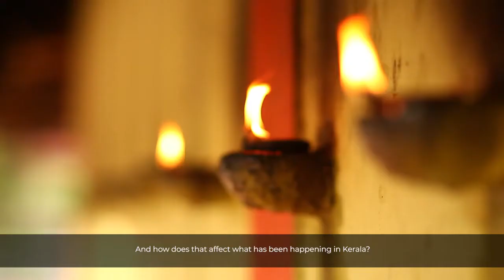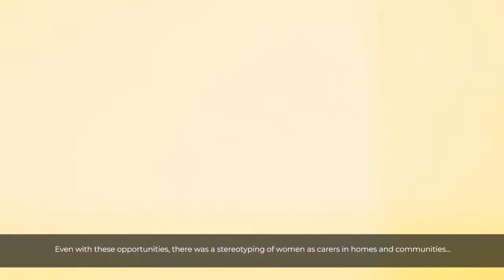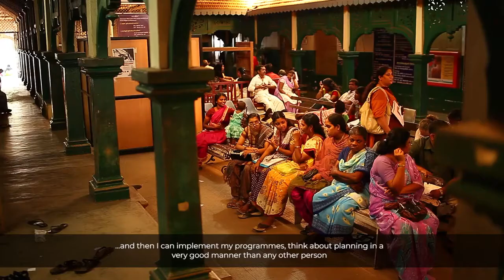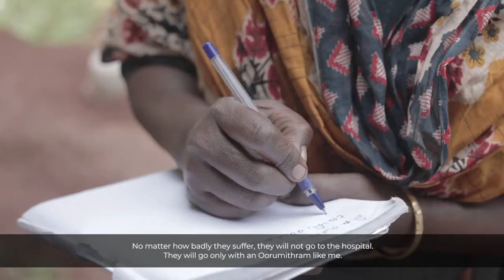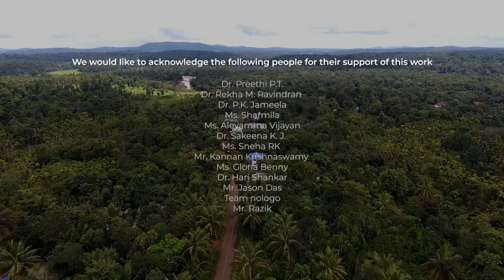Redefining Power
Kerala has had a long tradition of women leaders in various walks of life including in the field of health. This video is a tribute to some of the women health leaders from the State who have been able to bring in a whiff of fresh air in terms of policy formulation, gender balance, leadership with empathy and redefining how governance and accountability are built into the health system. In short, it is about redefining power.

This International women’s day, watch this video which tells the story of women health leaders from Kerala who exercised their choice to challenge way back and are still doing it!